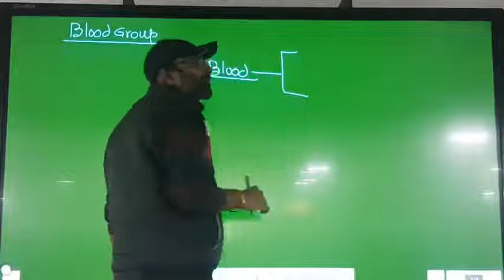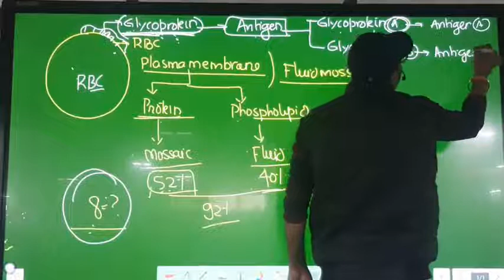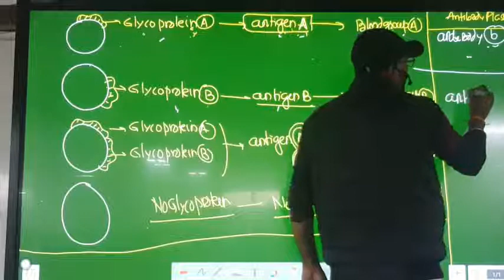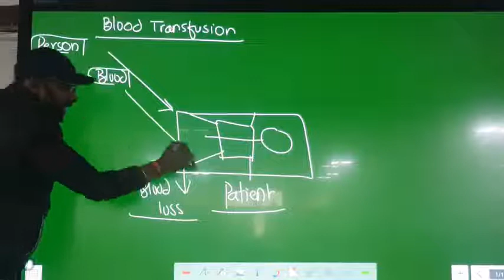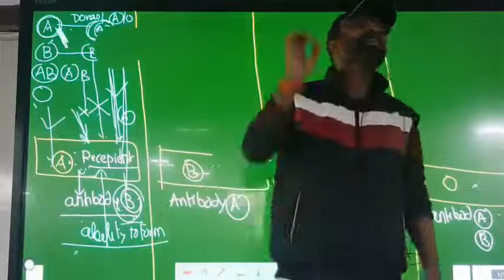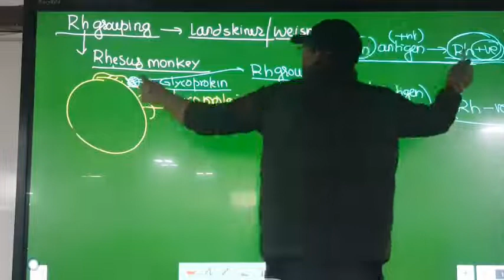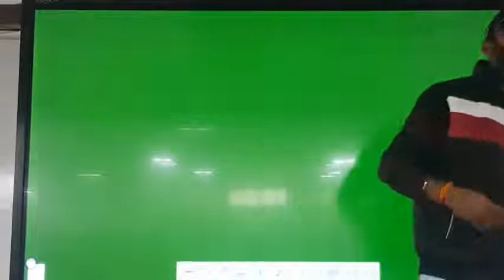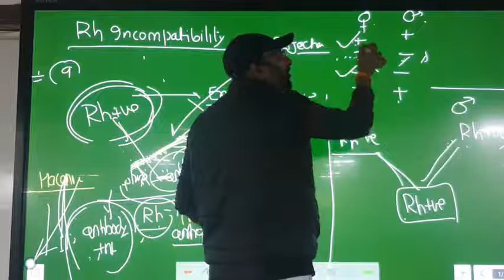Body fluid and circulation Dr Sunil Kumar leacture 2